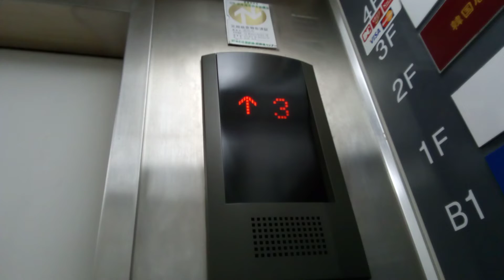三菱エレベーター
高知市付近某ビルにあります。更新前は初期エレペットでした。機種は後期グランディです。
メーカー:三菱
設置年:1960年代後半
リニューアル年:2001年
定員:6名
積載:400kg
キャンセル機能:なし
アナウンス:あり (気配りアナウンスのみ)
戸閉ブザー:あり (電子音チャイム)
到着ベル音:なし
ボタン確認音:なし
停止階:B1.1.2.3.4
停止可能階:1.2.3.4
撮影:NEC LAVE Tab E 8HD1 PC-TE508BAW (2022年2月23日撮影)